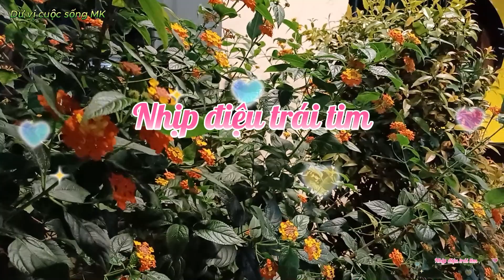Nhịp điệu trái tim